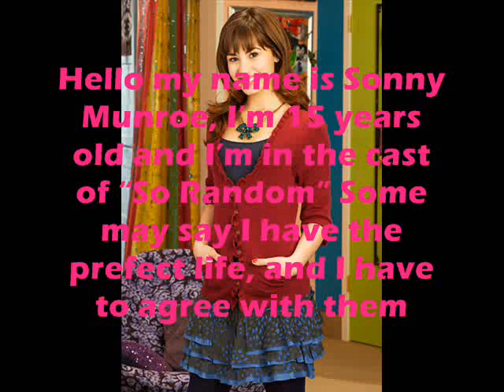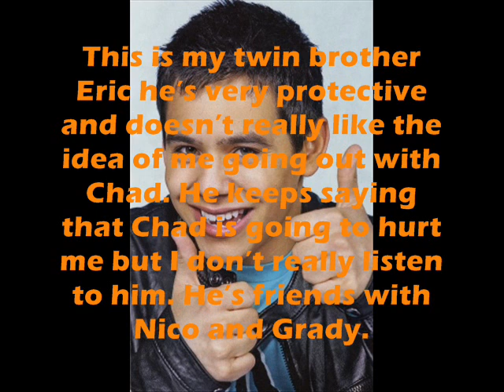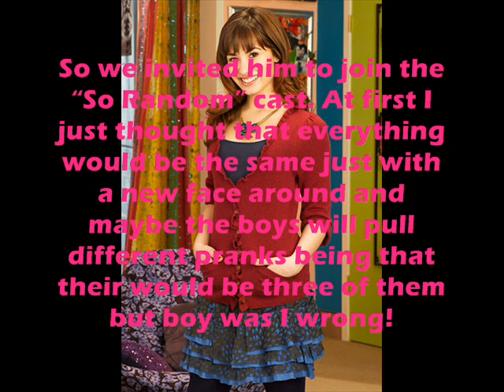Mixed Up Sonny trailer